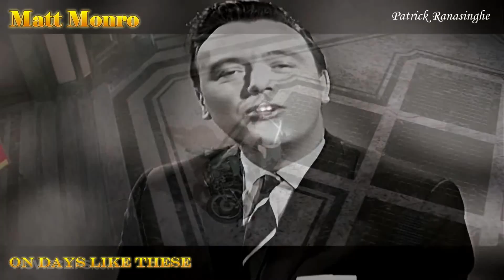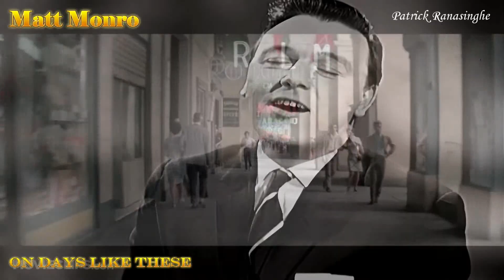Matt Monro On Days Like These Theme Song from The Italian Job